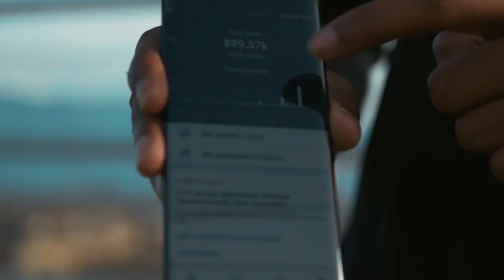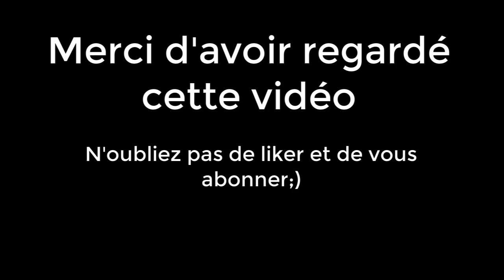Pourquoi devenir entrepreneur? (VIDEO MOTIVATION)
Dans cette vidéo je vous explique les motivation d'un entrepreneur pour monter son business. Que ce soit devenir riche ou obtenir la liberté géographique, tout type de motivation est important.

▬▬▬▬▬▬▬▬▬MON INSTA ▬▬▬▬▬▬▬▬
 ➜ Mon Instagram : @YomiDenzel (FAQ, concours et contenu exclusif)